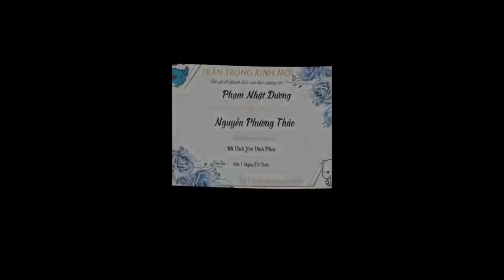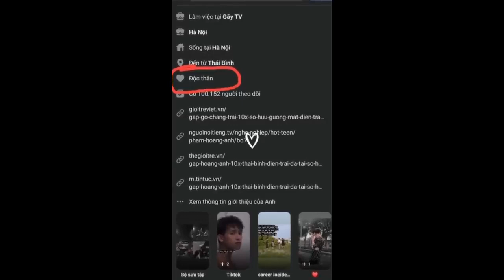Hãy nhảy nếu bạn biết xu hướng này☀️/leotard dance, booty dance, girl xinh, tiktokers xinh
Tik Tok Việt Nam || Nhảy Dolce - Trào Lưu "Ai Rồi Cũng Phải Dolce Thôi"

👉🏻Luôn tổng hợp các trend tiktok mới nhất,trào lưu tiktok mới nhất:duyên duyên số số,người tình mùa đông,lời anh chưa thể nói,chúc vợ ngủ ngon,bùa yêu,pháo hồng,bên trên tầng lầu,em hát ai nghe,bánh mì không,bất bình thường,...trên tik tok việt nam.

👉🏻Chúng ta luôn kính trọng và yêu quý các bạn tiktoker vì họ đã sáng tạo ra những thứ thật là tuyệt vời và bổ ích,mọi người hãy ủng hộ các bạn ấy một follow nhé.